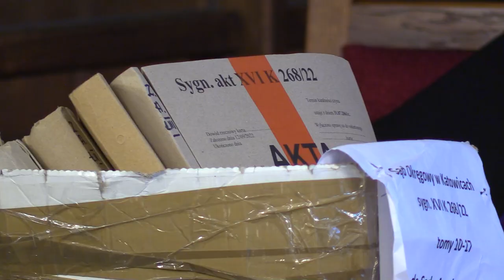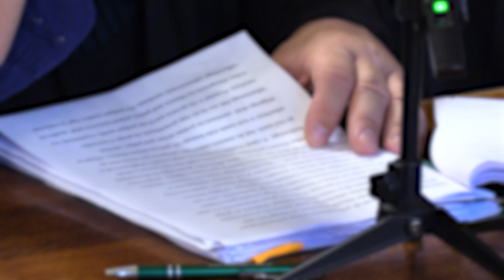Rodzina ofiary chce dożywocia dla kierowcy autobusu 26.09.2023